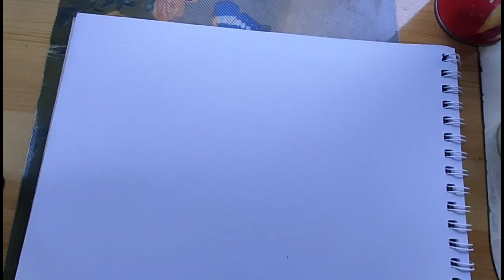Leaf drawing (Tuyong dahon) with coffee and pencil.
Leaf drawing using coffee.
BertDC Leafdrawing Coffee medium#